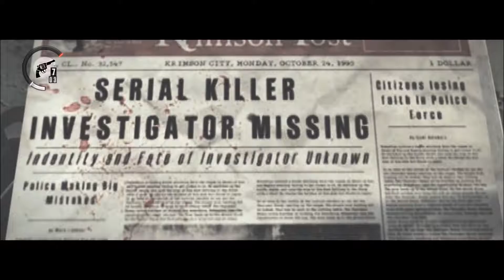Let's Play The Evil Within Part 18 - Back in the City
We got out out of the nightmare inside Ruvik's head, but it followed us out, as evidenced by the abundance of murder-crazies.  It would seem the craziness has even gotten to a well-adjusted individual such as Detective Sebastien Castellanos.  It's catchy!